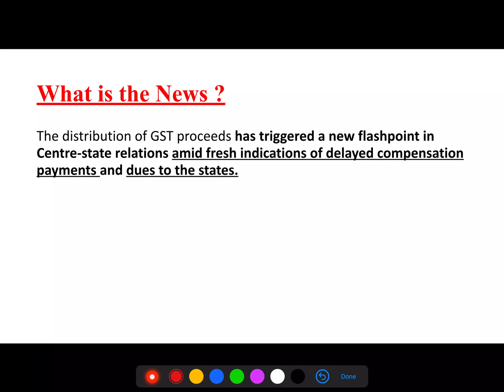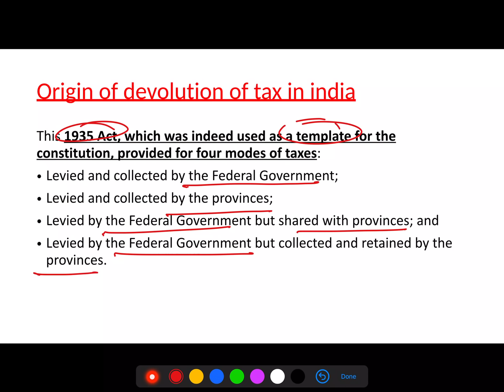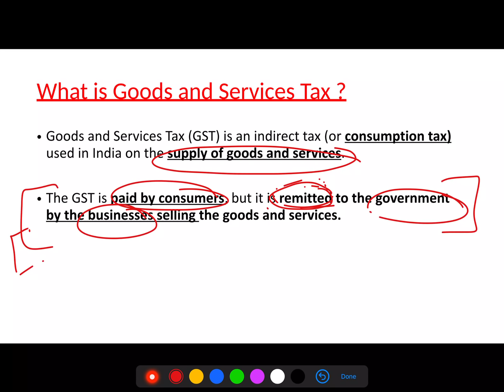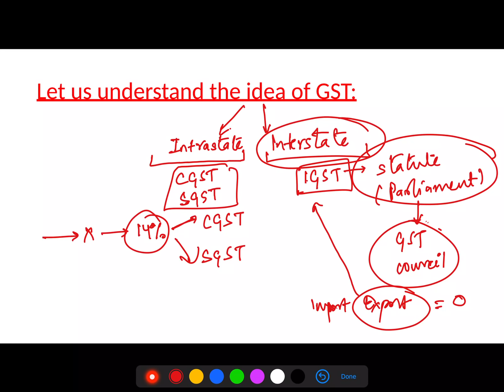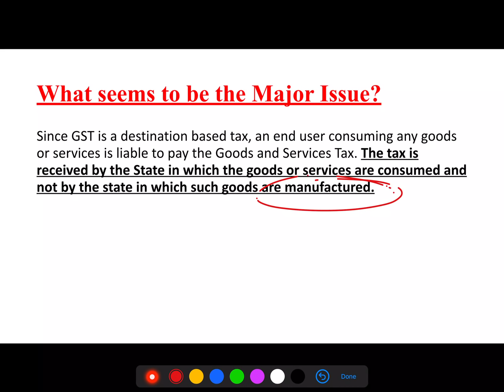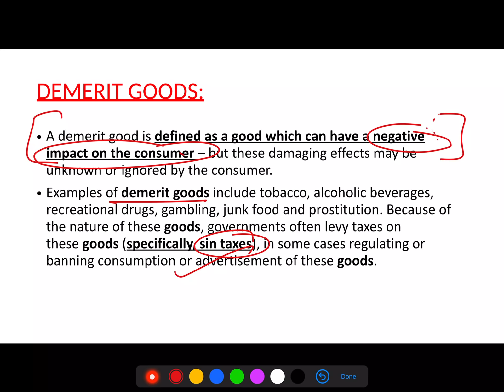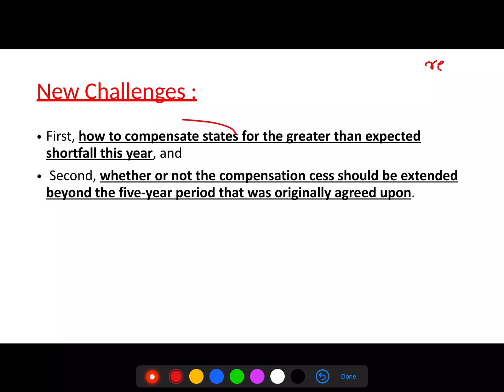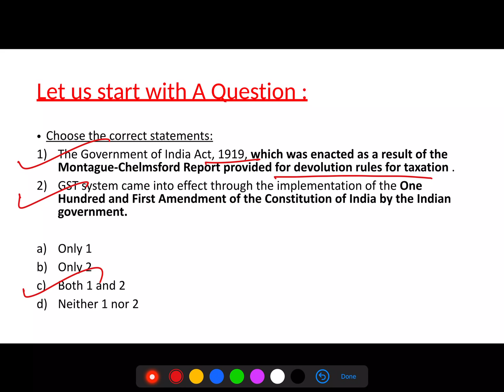Big News - All About GST Compensation Cess